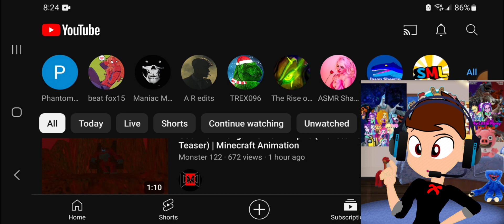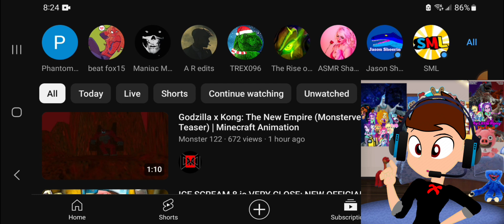Godzilla X Kong: The New Empire Monsterverse Addon Teaser by @Monster122 Reaction